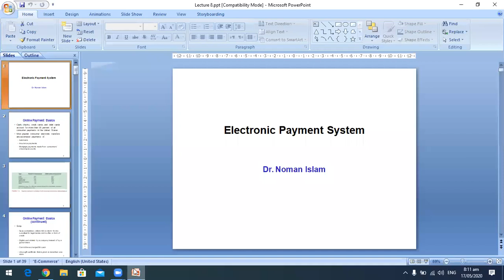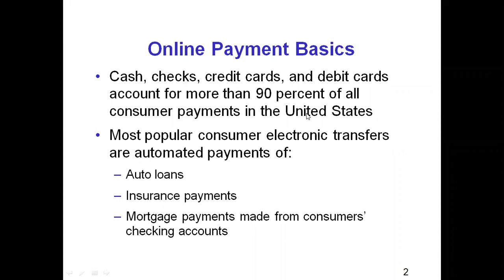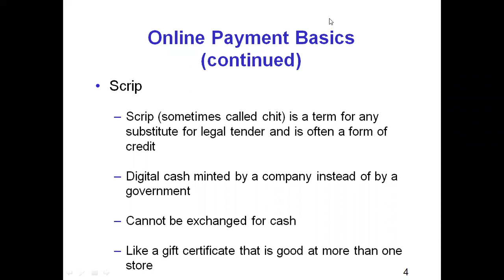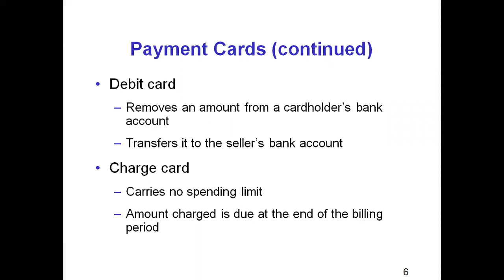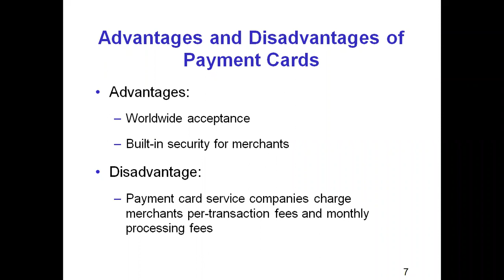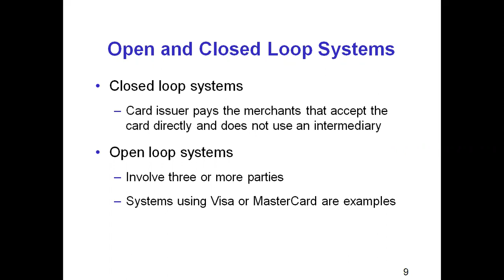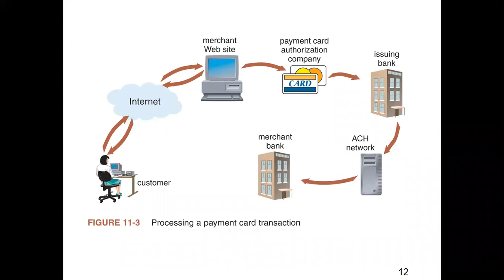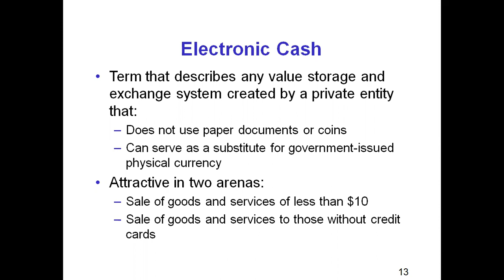Electronic Payment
This video talks about electronic payment methods (such as credit and debit cards) as well as conventional methods